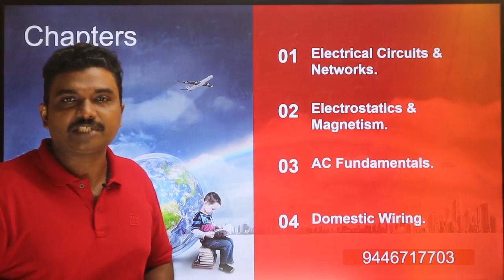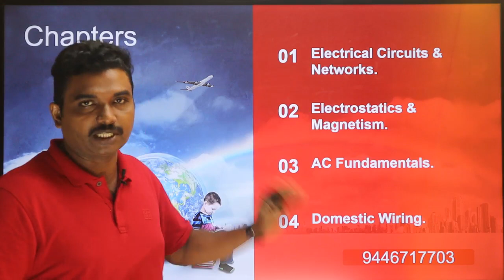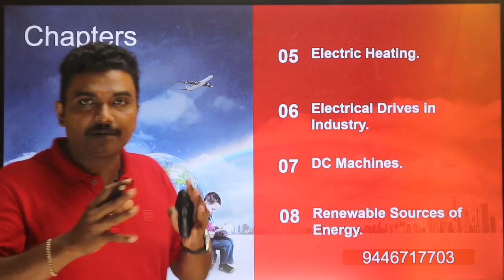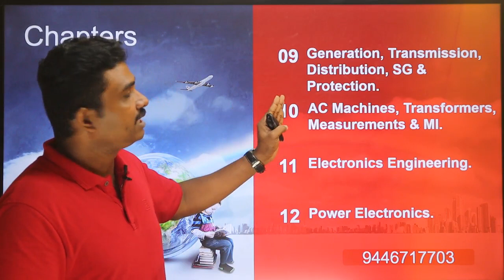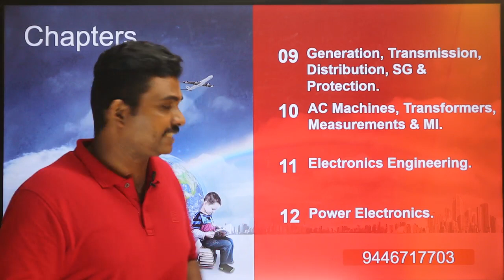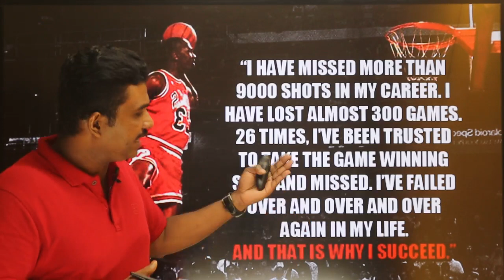KSEB Sub Engineer Exam | Kerala's Best Class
This video is useful for Kerala PSC  KSEB Sub Engineer, KSEB Assistant Engineer, Inspectorate examinations. The students  preparing for other KPSC Technical and SSC JE Exams also can make use of this course . Very important class series for the KPSC Technical Engineering Examinations.